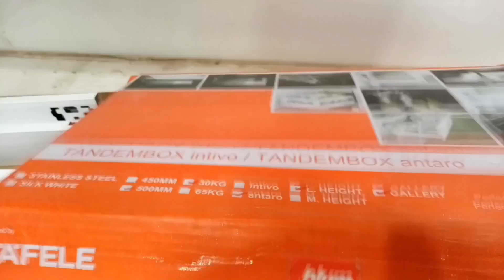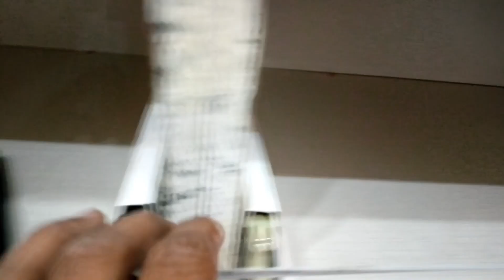किचन में tandem box कैसे लगायें | how to install in tandem box | यूनिटेक basket कैसे लगायें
innotech kaise lagaen
tandem box kaise lagaye
kitchen basket kaise lagaye
kitchen mein Tandon box kaise lagaye
how to install tandem box
how to install kitchen innoteh
Unitech lagane ka aasan tarika
modular kitchen Tandem box kaise lagaen
how to installation tandem box
modular kitchen kaise banaen
kitchen mein kaun si basket lagaen